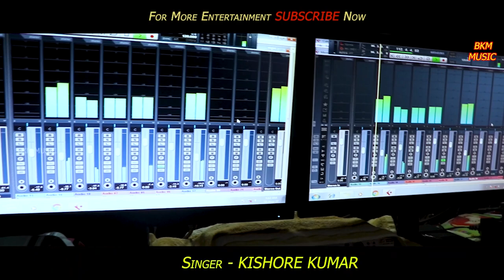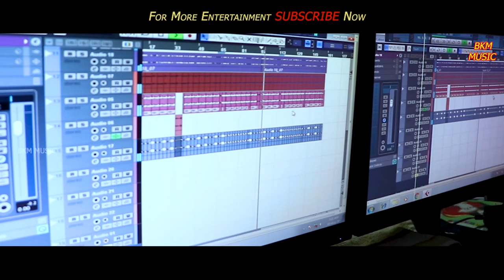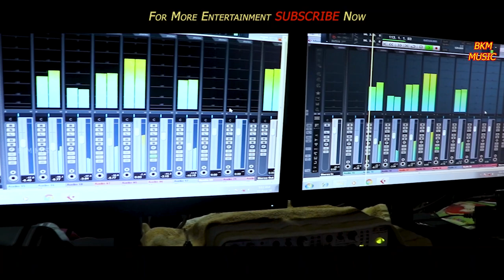ORE PRIYA RE New kudmali jhumar song 2021 Kishore Kumar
Song - ORE PRIYA RE
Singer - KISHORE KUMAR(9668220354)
Lyrics - KISHORE KUMAR
Recording - RK STUDIO, Sansa
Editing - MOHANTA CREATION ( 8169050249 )